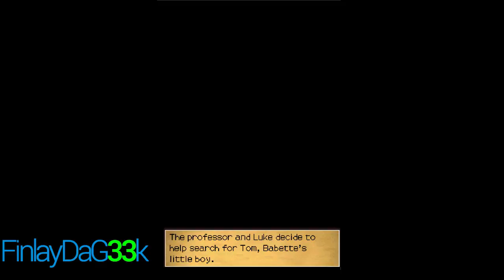Professor Layton and the Diabolical Box - Chapter 1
Babette is a fat b

! Partners !

! Links !